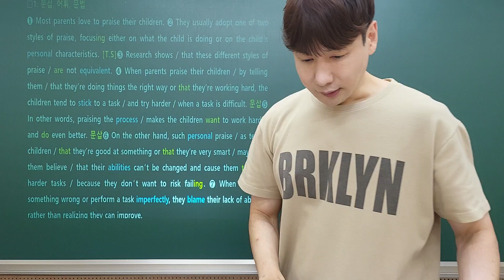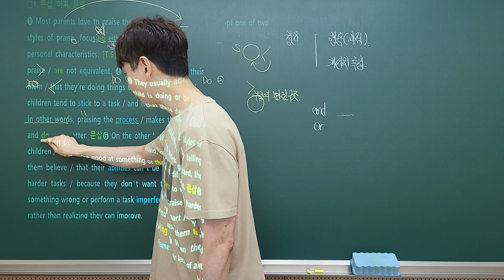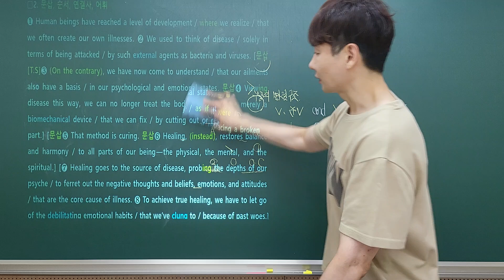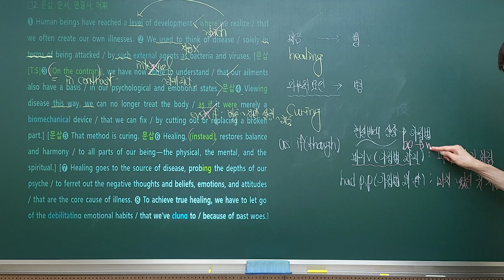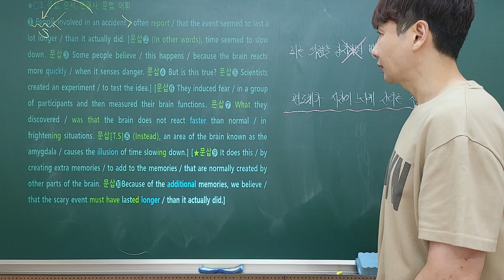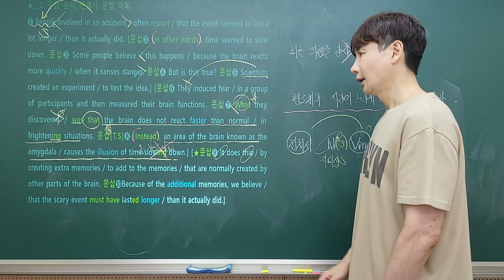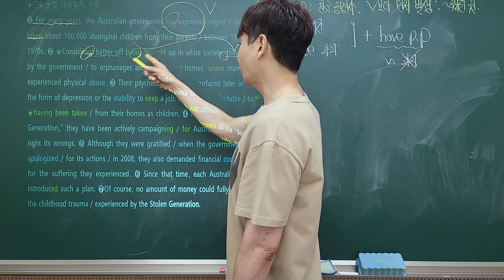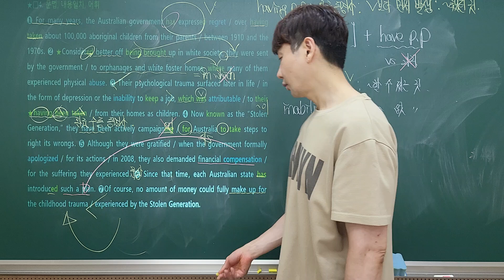특급 5강 1번~4번